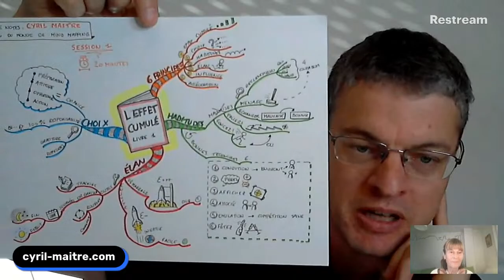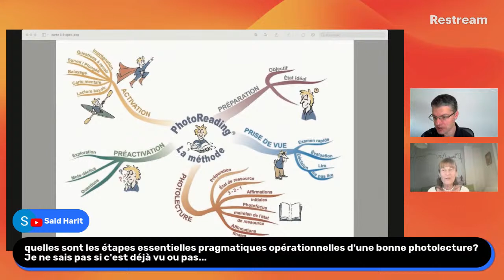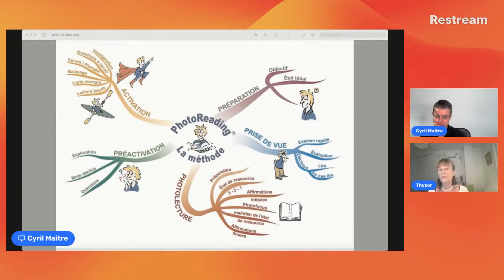Multipliez votre vitesse de lecture avec la PHOTOLECTURE (avec Thérèse de Laboulaye)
Dans cette vidéo Thérèse de Laboulaye vous présente la Photolecture. Elle s'est formée auprès de Paul Scheele aux USA, le créateur de la méthode.